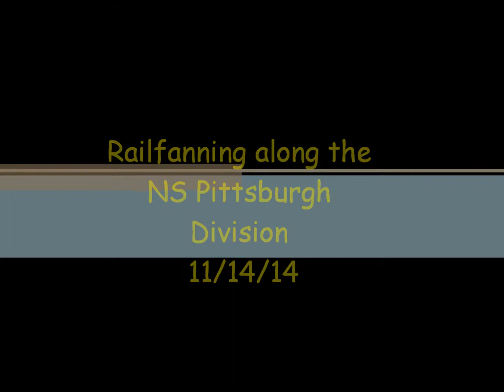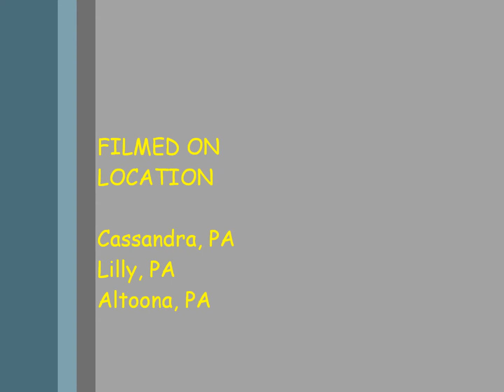Norfolk Southern Pittsburgh Division 11/14/14 Various locations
On a very cold day along the pittsburgh division we stop at a few locations near Altoona, PA for some NS action.

Train 1: Locomotives
NS 1051 EMD SD70ACe
NS 8133 GE ES44AC

Train 2: Locomotives
NS 8809 D9-40C

Train 3: Locomotives
NS 6332 SD40E Former CR SD50 6723
NS 6312 SD40E Former CR SD50 6729